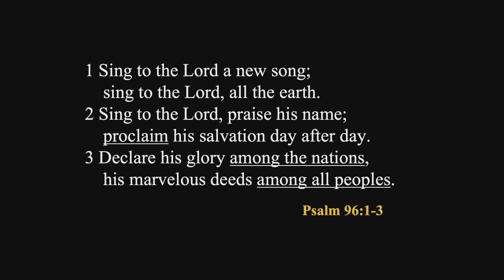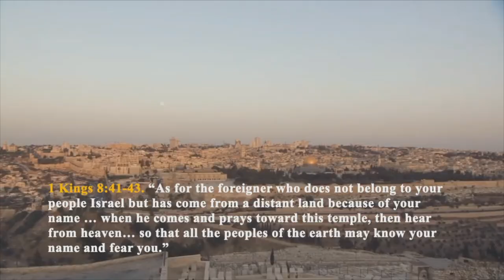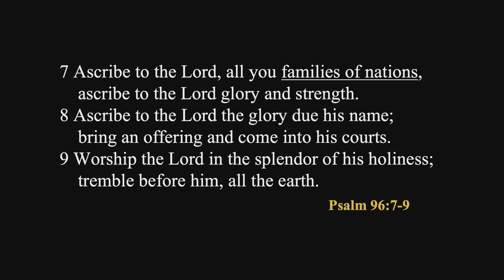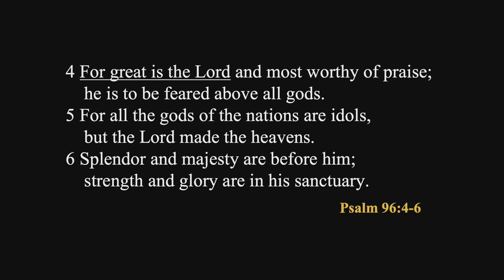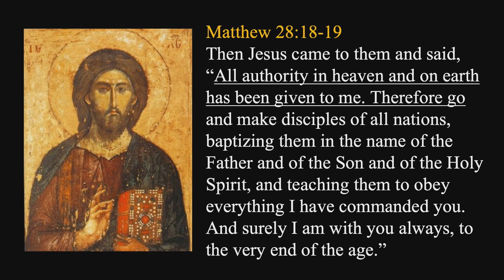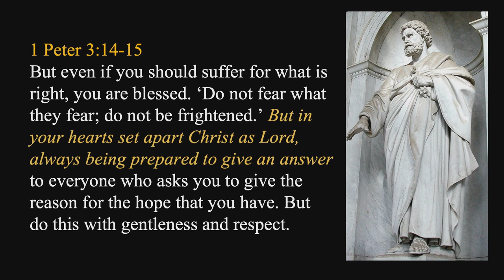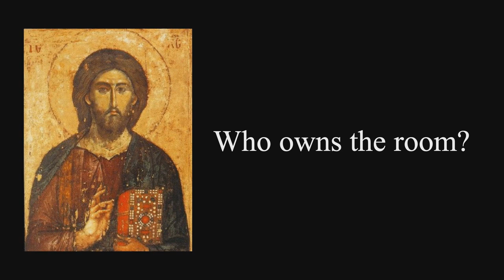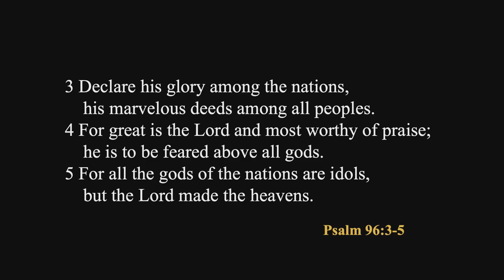John Dickson | The Antidote to Christian Shyness | Psalm 96 (3/29/2023)